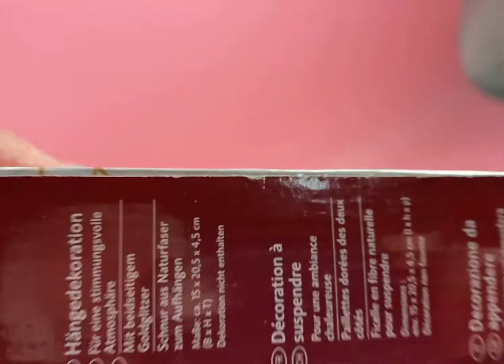Лот D12-28992, Новорічний декор LIDL, вага 5,7 кг (24 шт) Ціна 1 590 грн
.Новорічний декор LIDL